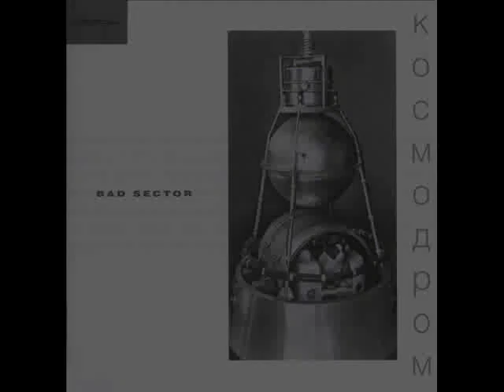Bad Sector - april 12, 1961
Taken from the album "Kosmodrom" (Waystyx 15)